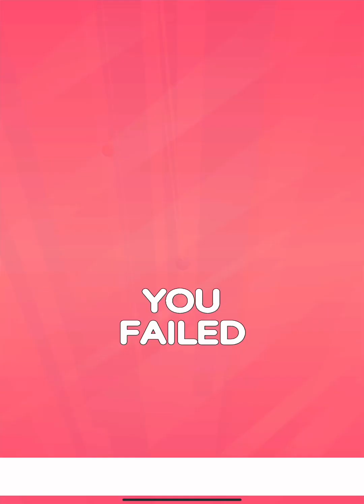Marble Run Race - SpeedRun Gameplay ( Levels 20 )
Marble Run Race Game NEW UPDATE All levels Gameplay Android, iOS Levels 20